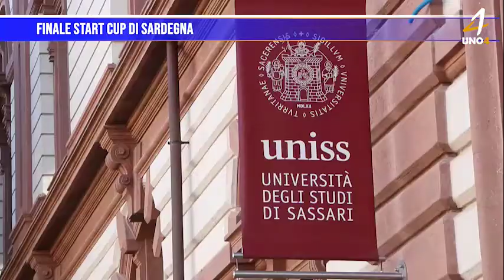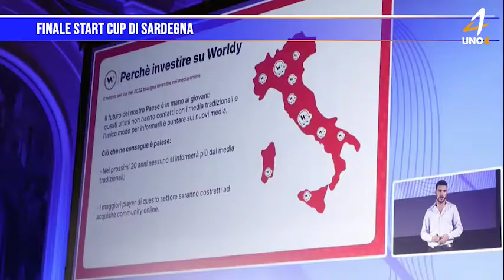Finale start cup di Sardegna